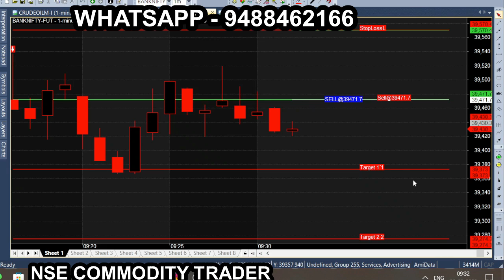To Read Bank Nifty Chart maar 20